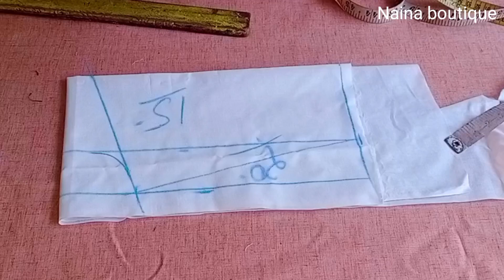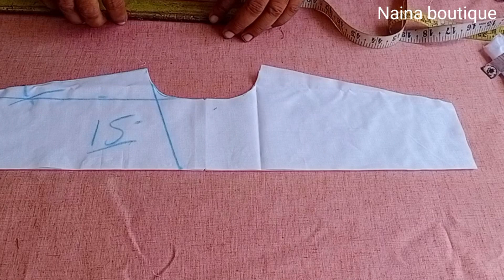अगर शोलडर कटिगं करना नही आता है तो आज सीख लो / How To Cutting Shoulder